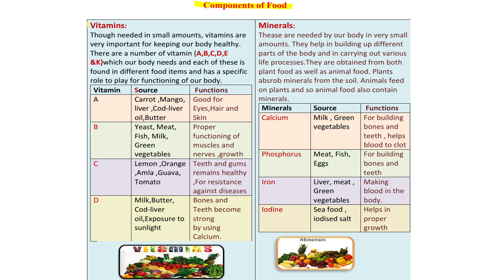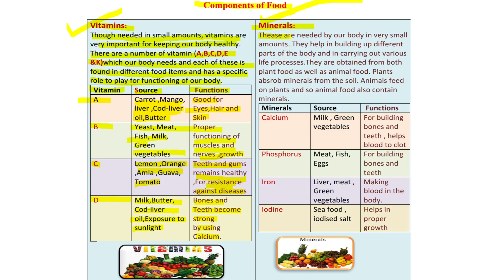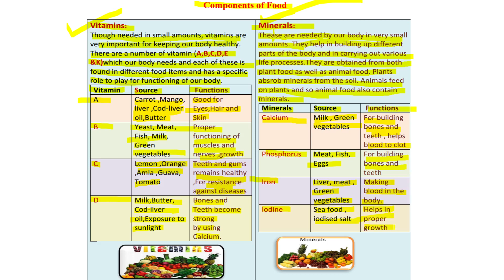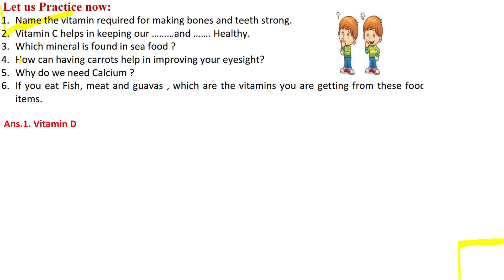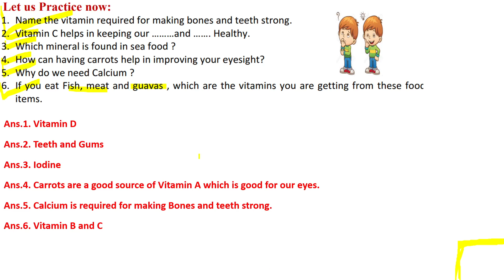WORKSHEET 6 FOR CLASS 6, SCIENCE SUBJECT, ENGLISH MEDIUM, WEDNESDAY, 14 OCTOBER 2020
For Class 6, WEDNESDAY, 14 OCTOBER 2020
ENGLISH MEDIUM